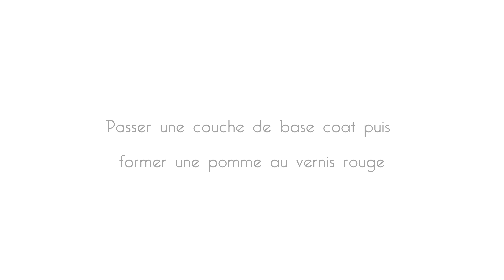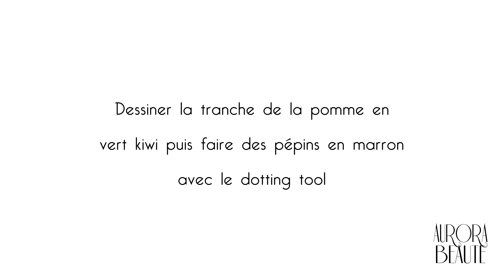☞TUTO☜ Nail Art Apple / Pomme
Hi everyone! This is a new cute and funny fall tutorial just for you! Quick and easy nails tutorials, I hope you guys have fun !!

Bienvenue sur ma chaîne, J'espère que vous trouverez ici des idées originales pour vos ongles!

Another videos? Autres vidéos? Clic/ Clic